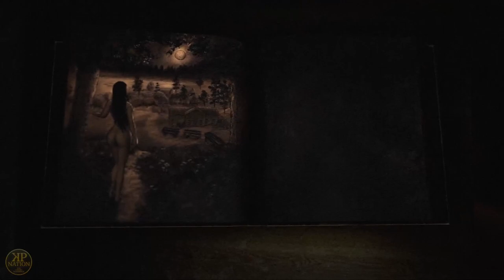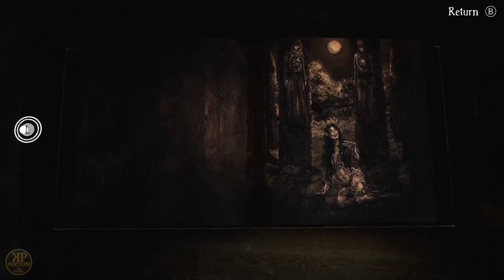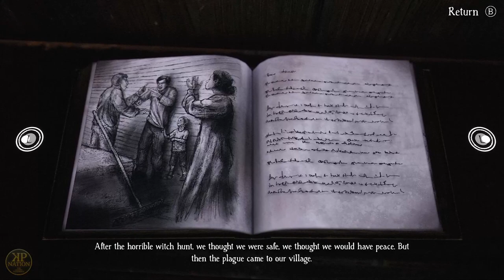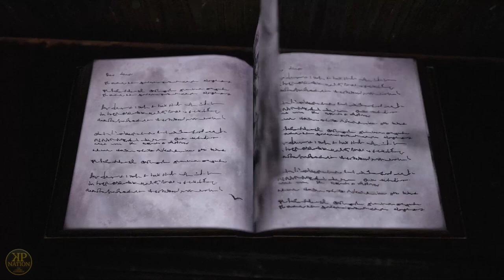*LET'S PLAY* Bramble: The Mountain King: Part 2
Premise
Long ago in an old Nordic land, a young boy named Olle searches for his big sister Lillemor during the night, eventually he did find her but not after they fell into a giant tree, which magically shortens their size, both Olle and Lillemor playfully spends time with the gnomes and fairies, but things started turning grim when a troll kidnaps Lillemor and being taken to a unknown kingdom. With a mysterious orb of light he found in his hands, Olle traverse through the woods in search for his sister, including battling many Nordic myths like the hypnotic song of the Näcken, a sacrificial swamp witch, the shapeshifting Skogsrå and a plague created by Pesta, especially ridding of the bramble that has overgrown the entire enchanted forest.